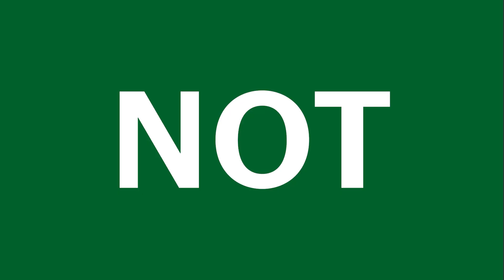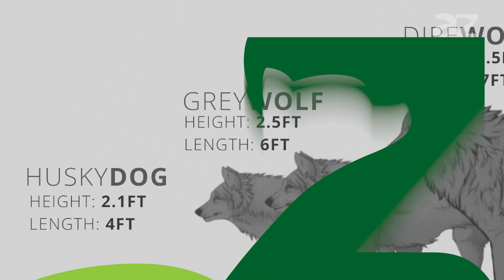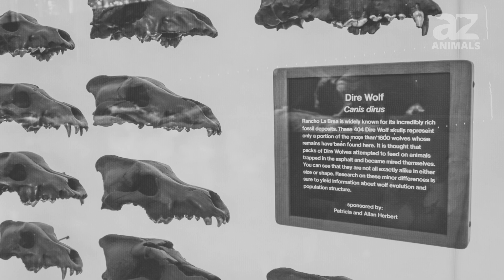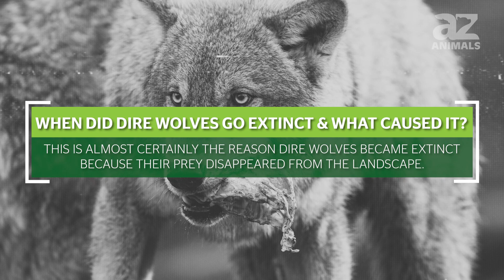When Did Dire Wolves Go Extinct?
You might initially assume that a dire wolf is an imaginary creature. The same as a unicorn or a fire-breathing dragon. After all, they were featured in George R.R. Martin’s fantasy novels and TV series Game of Thrones. It is reasonable to assume that dire wolves did not exist in our world. You would, however, be gravely mistaken! A dire wolf is a real animal that eventually went extinct. There is evidence that the wolves that we now call dire wolves (Canis dirus) patrolled North America during Earth’s last ice age.

Have you ever wondered what these prehistoric creatures were like? Do you want to know why and when dire wolves went extinct? Here you will discover everything you need to know about the dire wolf and its sad extinction.